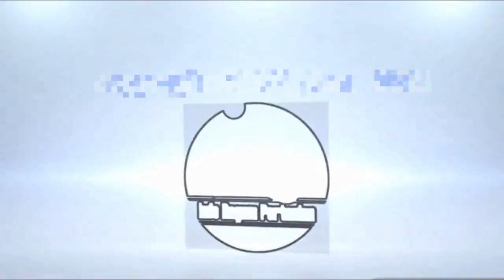Cara Melebatkan Bunga Bougenville Sepanjang Tahun Tanpa duri & Daun Kecil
salah cara untuk melebatkan bunga kertas atau bunga bougenville adalah proses perawatan pemangkasan agar dapart berbunga sepanjang tahuntanpa musim dengan pemangkasan juga duri bunga kertas tidak ada dan daun akan kecil nah bagaimankah prosesnya simak selengkapnya
silakan hubungi kami di Nomor kami dibawah ini:
PERHATIAN - Silahkan Share Video-video Kami  dengan catatan :
Jazakumullah khayran .